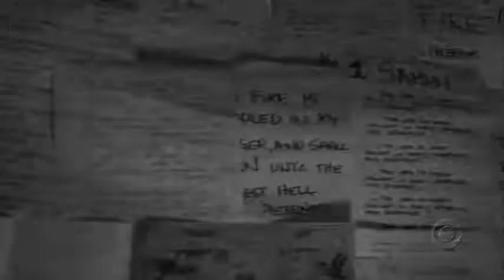reid: I waNNa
B&W CM Reid Clips to manson.